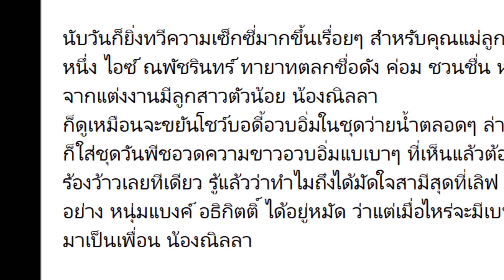ลูกสาวโตแล้ว ภาพล่าสุด ‘แบงค์ อธิกิตติ์’ อดีตนักร้องนำวง ‘แบล็ควานิลลา’ ที่หายหน้าหายตาจากวงการ